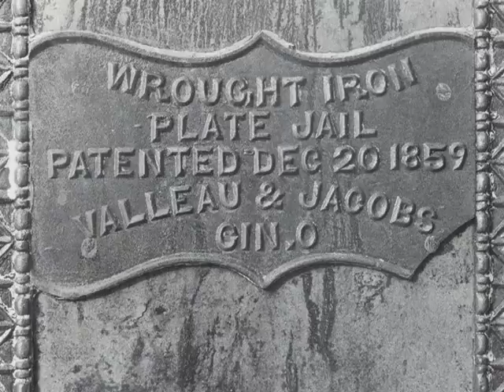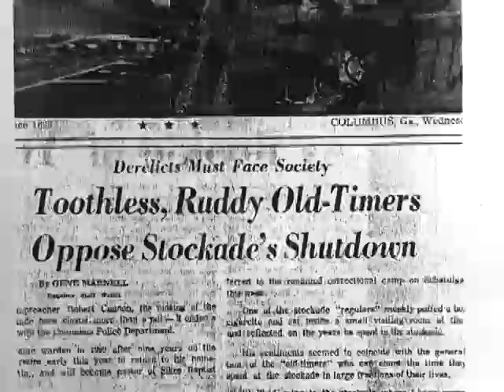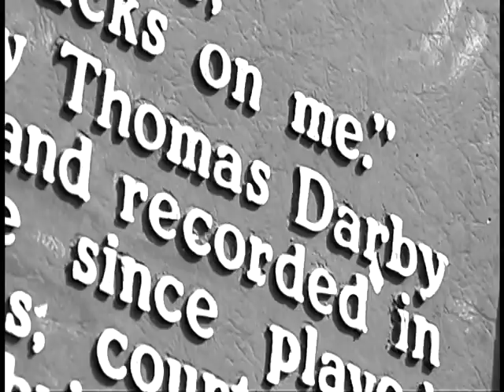Columbus Stockade Blues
BY TIM CHITWOOD --Ledger-Enquirer

At the turn of the century, the stockade building was used as a police headquarters.

t he history of the rich and powerful is written in books, the history of commoners in song.

Recorded 80 years ago by two common men, the song "Columbus Stockade Blues" has carried the words "Columbus, Georgia" all the way around the world.

Had Tom Darby and Jimmie Tarlton not traveled to Atlanta in 1927 to record "Stockade Blues," millions of people since might never have heard the words "Columbus, Georgia," nor sung them.

Like many of history's rich and powerful men, today Darby and Tarlton are dead. But their song lives on, in the voices of Willie Nelson, Doc Watson, Leon Russell and Arlo Guthrie.

And the Columbus Stockade still holds prisoners.

The servant

It might be the city's most dependable public servant, in one of the least desirable jobs.

Whether the Columbus Stockade is the most famous local landmark is as open to question. Tell strangers you're from Columbus, Ga., and see if they know the name from the "Columbus Stockade Blues," the song that locks the words "Columbus" and "Georgia" together like a jail door:

"Way down in Columbus, Georgia..."

Way down in the Columbus Stockade, friends for more than a century have turned their backs on freedom, sometimes for months, sometimes only weekends. The city's oldest jail over the years has been a place where the regulars got to know each other.

Today the jail made famous by the song still holds people convicted of petty offenses and sentenced to short time, or to what we today call public service.

It serves essentially the same purpose as a century ago.

"City Chain Gang" -- it's marked on a 1907 map, when the stockade complex still had two separate brick buildings, later to be joined by an extension stretching from the two-story eastern building next to Columbus Recorder's Court to the western building by the Muscogee County jail's parking lot. The western building, at 1 1/2 stories, long served as the stockade kitchen and dining hall. Today, it's used for storage.

The eastern side of the conjoined buildings at 622 10th St. now holds 10-15 prisoners during the week and about 20 more on weekends, when those sentenced to public service come in at 6 p.m. Friday and leave at 3:30 p.m. Sunday. The trusties go out daily on work details, cleaning public buildings and picking up trash -- just as inmates did decades ago.

"They can have anything from one weekend to 52 weekends," said Terri Ezell, the sheriff's commander in charge of the county jail. "It's all men." The stockade will hold up to 110.

"For what it's being used for, it's serviceable for that," said retired Muscogee County Sheriff Gene Hodge. "For low-security weekenders and this type of thing, it works very well."

The survivor

The Columbus Stockade has outlived two younger jails, once served as the city's police headquarters and more recently as a fallback when the county jail got overcrowded.

The city reopened and renovated it to relieve overcrowding in 1981. Hodge was the sheriff then.

He was under a court order to alleviate the crush of prisoners then crowding a county jail built in 1939. City leaders decided to spend $25,000 bringing the old stockade up to code to hold inmates until a new jail opened.